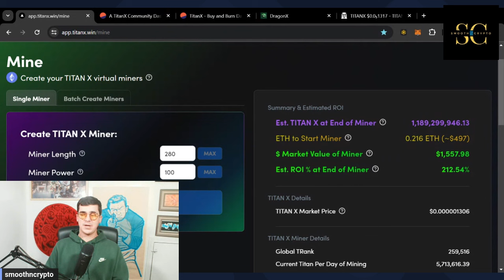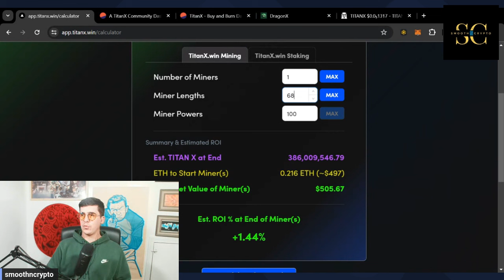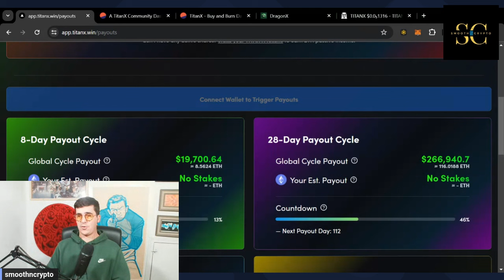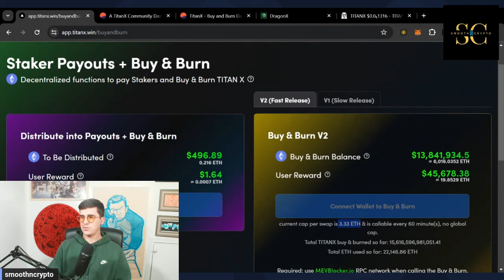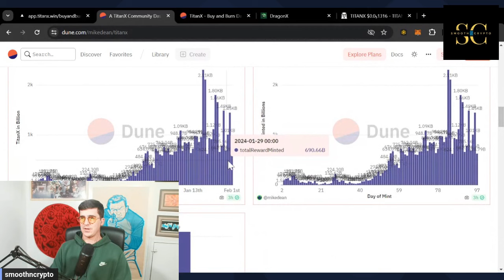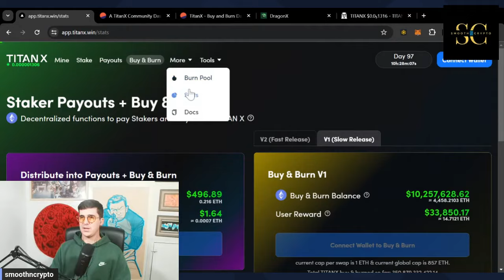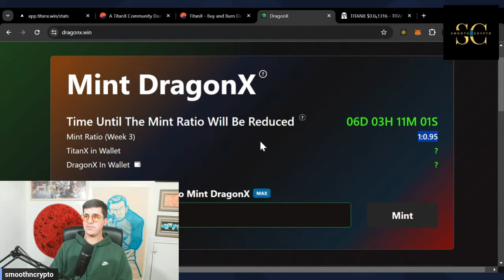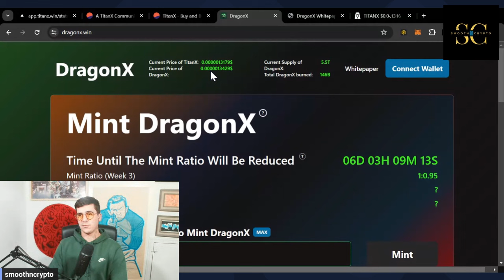TitanX Daily Update. These Percentages Are Looking Great!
app.titanx.win